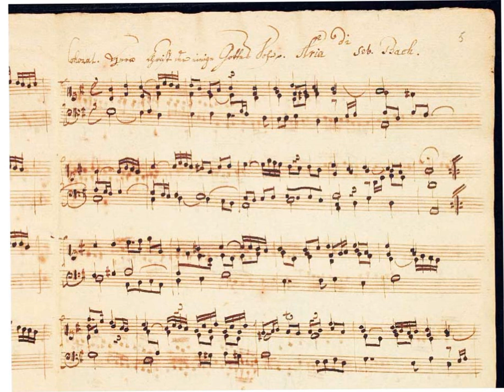J.S. Bach (?): Aria: Herr Christ, der einig Gotts Sohn (Emans 85)